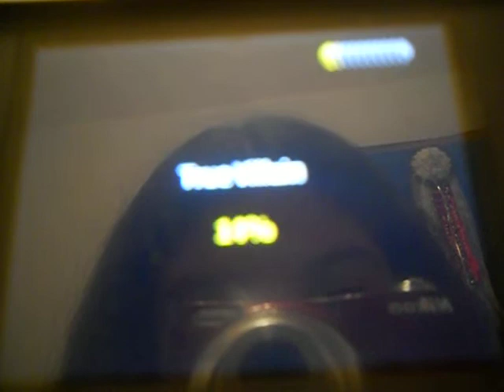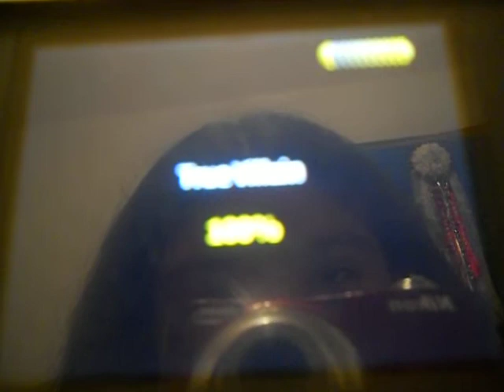I Stand and Fight Lego Batman DS Gotham Bullion Fortress 2/2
I was afraid to show myself fail at going through the lasers